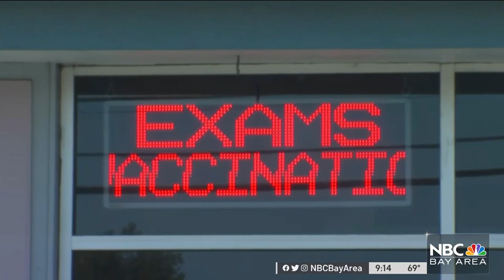Bay Area Pet Owners Struggling to Find Appointments Amid Veterinarian Shortage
An unprecedented shortage in veterinary care is forcing many to go to extraordinary lengths to get emergency treatment. Jodi Hernandez reports.